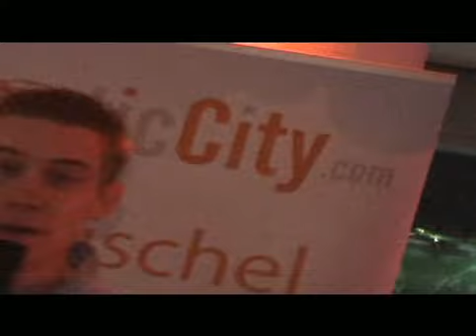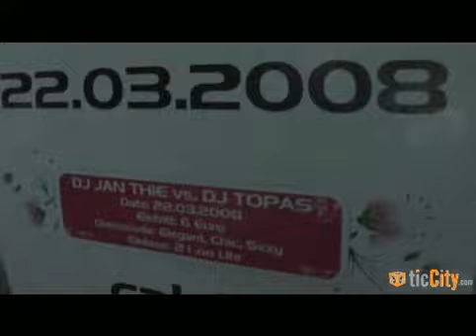HiB auf Anmach-Party - Ey, haste gleich schon was vor?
An Ostern ist der Flirtfaktor bestimmt besonders hoch. Dachten wir zumindest. Deswegen ab zur ticCity-Party im Leverkusener Calcio und rein ins Haifischbecken der Anmachen.

Doch kommen Anmachsprüche wie 'Hast Du mal einen Stift, damit ich mir Deine Nummer aufschreiben kann?' wirklich bei der Frauenwelt an und welche Anmach-Asse schütteln Männer aus dem Ärmel, um bei einer Frau zu landen?

Wir testeten für Euch einige Hochkaräter - mit überraschendem Ergebnis...